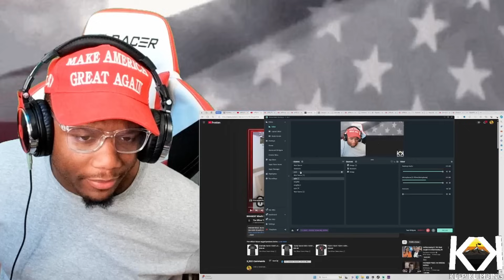OMG! Kamala FREAKS OUT After No. 1 Black Streamer Kai Cenat REJECTS Her Campain Endorsment LIVE